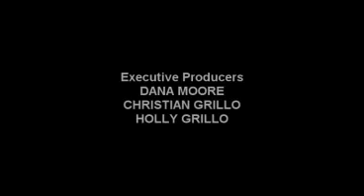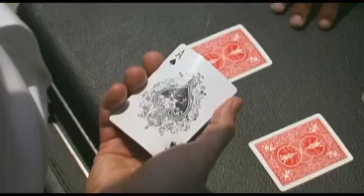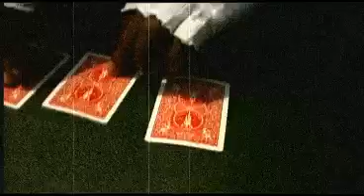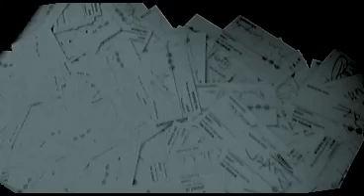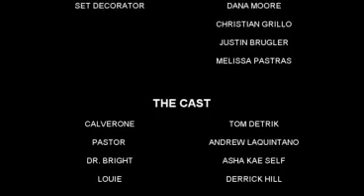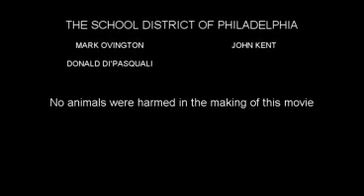THE WISH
Mr. Calverone has just found out he's dieing of cancer. He makes a wish on a magical card game not to die. Un fortunately for him, his wish comes true.

Potent Pictures
Writer/Director: Christian Jude Grillo